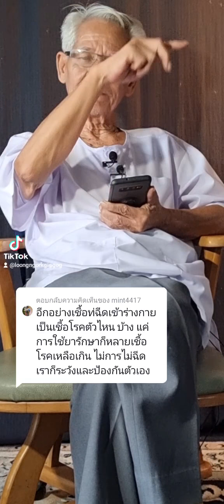ไม่ให้เขาฉีด2